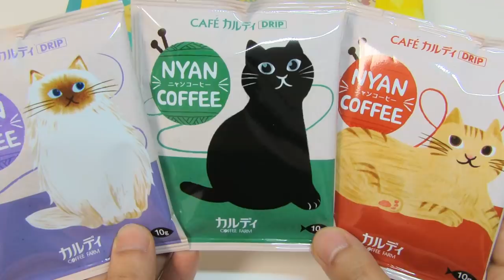Cat on the Coffee Cat Marshmallow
Cat marshmallow and Nyan coffee. The 3 cat marshmallows have same flavor and the 3 nyan coffees are also same. If they have different flavor, they will be better. I bought them at Kaldi coffee firm(coffee and imported food store).